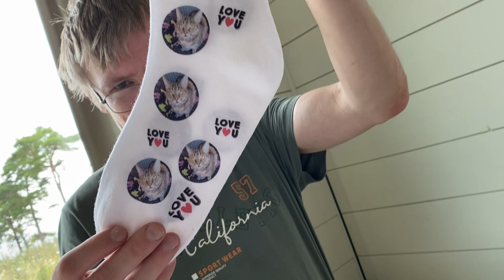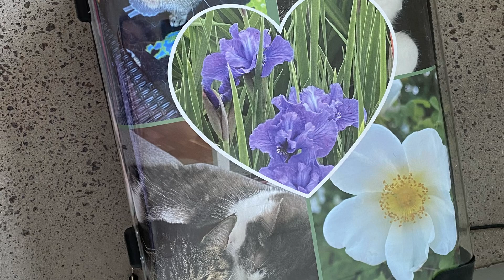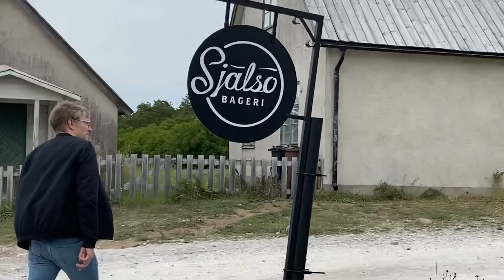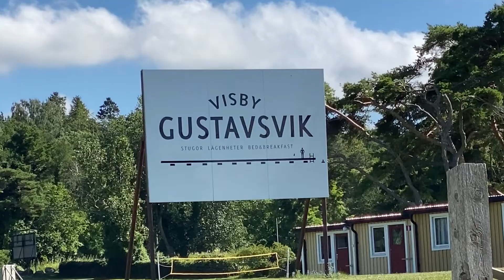Gotland del 2